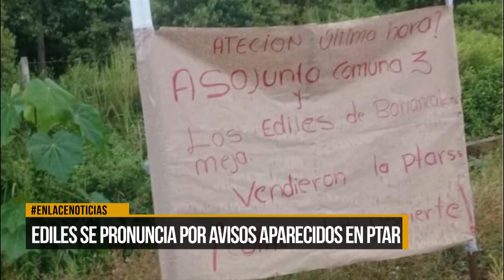Ediles se pronuncian por avisos aparecidos en PTAR